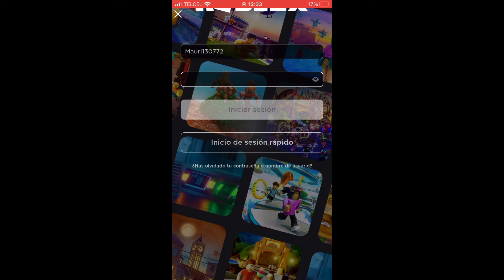Se cayó roblox|regresa?|Pronto lo sabremos|MauriRoblox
El día de ayer alas 4:00 de la tarde la plataforma de roblox se cayó a nivel mundial y no podemos jugar
Crees que regrese?
Pronto lo sabremos
Hasta luego